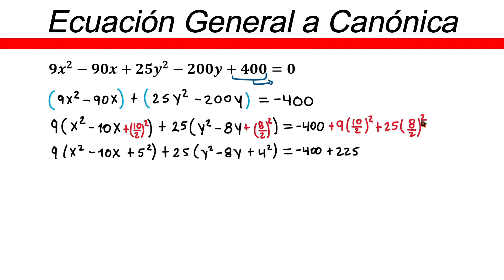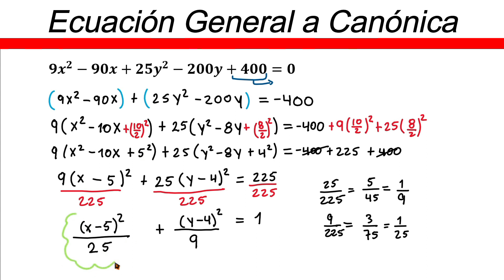✅👉 Elipse Ecuacion General a Canonica ✅Ecuacion de la Elipse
🛑👉 En este vídeo te explico de forma muy fácil y rápida como pasar de ecuacion general a canonica de la elipse.

elipse ecuacion general a canonica
convertir ecuacion general a canonica elipse
pasar de ecuacion general a canonica elipse
ecuacion general de la elipse a canonica
ecuacion de la elipse de forma general a canonica
pasar de ecuacion general a canonica
como pasar la ecuacion general a canonica de una elipse
ecuacion general y canonica de la elipse
elipse transformar ecuacion general a canonica